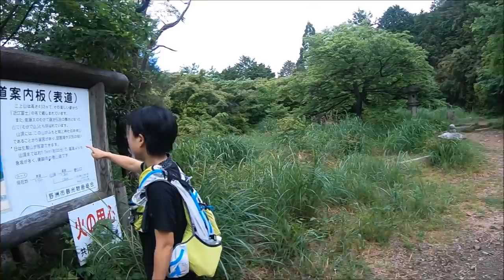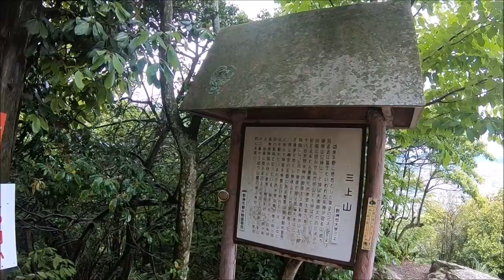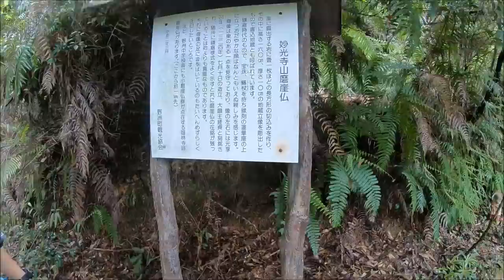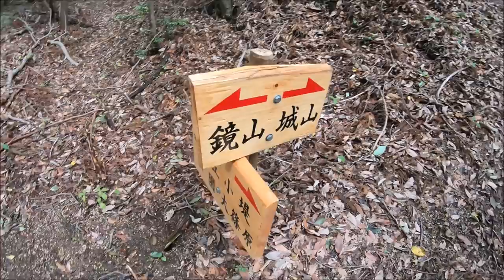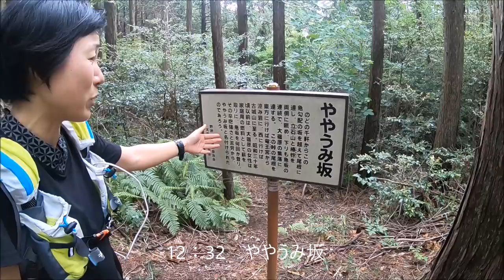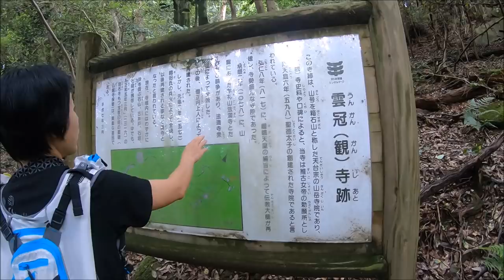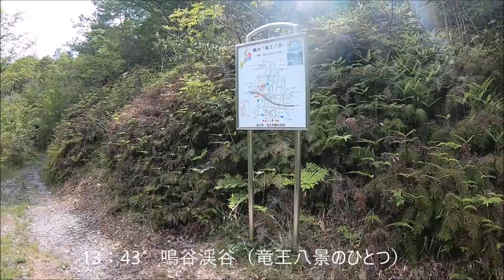関西百名山 第24座 三上山（近江富士）2018年5月19日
日 付：2018年5月19日（土）
タイトル：ホラポス関西百名山 第24座
三上山（近江富士）
山 域：滋賀県

07:12 野洲駅
07:51 妙見堂跡
08:27 三上山
09:15 東光寺日陽山
09:32 東光寺不動山
09:39 妙光寺山
09:50 妙光寺山磨崖仏
10:29 旗振山
10:34 田中山
11:15 希望ヶ丘文化公園（昼食）
12:02 城山
12:14 古城山
12:30 立石山
12:31 ややうみ坂
12:58 鏡山
13:54 三井アウトレットパークバス停

19km
獲得標号:1,184m

電車からも、その姿が象徴的な
近江富士こと三上山。

登ってみたいと思いつつ、
野洲駅から登って下りると約7km。

「もっとたっぷり、現地の山々を
楽しく巡るコースどりができないものか…？」
と思い、色々調べたところ、
竜王アウトレットまで行ける道がありそう！

三上四山を北尾根縦走路で巡ったあとは、
希望ヶ丘文化公園で小休憩。

とても大きな公園で、
顔を洗ってお弁当食べて、
いざ、城山～鏡山方面へ！

短い区間で目まぐるしく景色が変わり、
盛りだくさんの１日に。

結構な急勾配の連続、
低山も、これだけたくさん連なると、
歩き応えありました(^^;

尚、動画を編集する過程で色々調べたところ、
「印刷して持っていけばよかった」と思うマップがあり、
動画の中でも引用させていただきました。

引用元は以下の通りです↓
滋賀県希望ヶ丘文化公園HP
「希望ヶ丘歩こうマップ」

野洲市観光物産協会HP
「近江富士（三上山）登山マップ」

登山地図が手に入らないような地域や山でも、
地元のHPからわかりやすい地図がダウンロードできることもあるんだな、と、ひとつ勉強になりました。